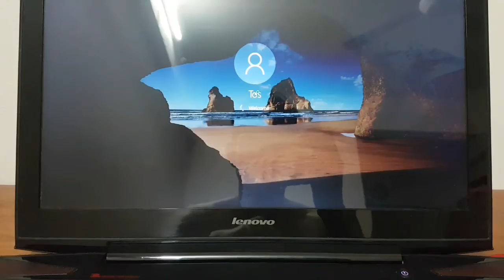SSD samsung 850 pro windows 10 boot time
lenovo Y5070